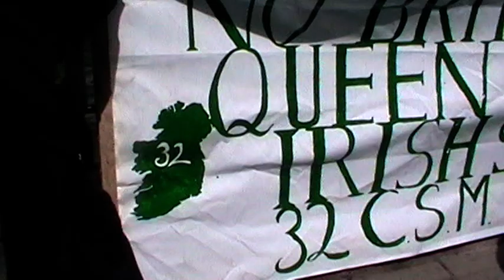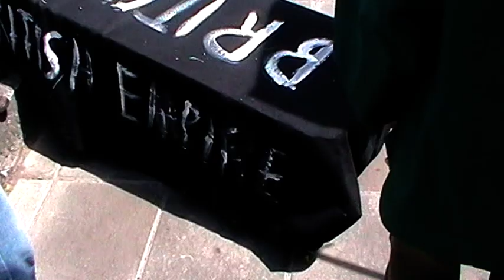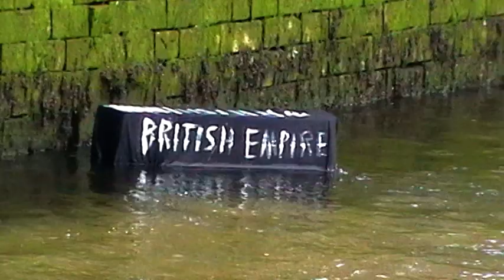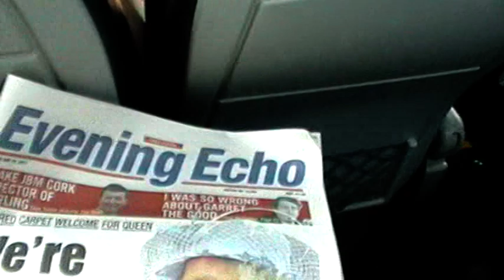Queen in Cork....Unedited & Raw, Subscribe to get a full Video of Dublin & Cork visit